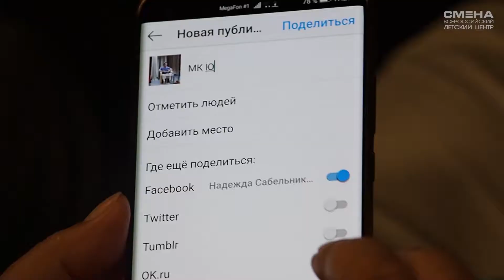Творческая встреча с руководителем телеканала «Матч ТВ» Петербург Юрием Рябининым в ВДЦ «Смена»